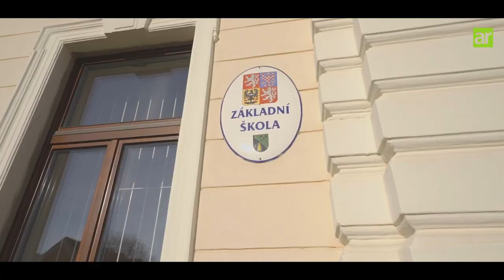Prodej rodinného domu v Nučicích na Praze Západ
Dovolujeme si představit vám zajímavou investiční nemovitost ke koupi. Jedná se o starší rodinný dům v ulici Pražská v Nučicích na Praze Západ.
Prodávaná nemovitost se skládá ze dvou parcel. První je stavební parcela s domem a nádvořím s plochou 299 m2. Druhá je zahrada, která je od domu oddělena pěší cestou a má velikost 680 m2. Dle vyjádření stavebního úřadu Rudná a úřadu územního plánování v Černošicích je za určitých podmínek možné využít k výstavbě obě parcely.